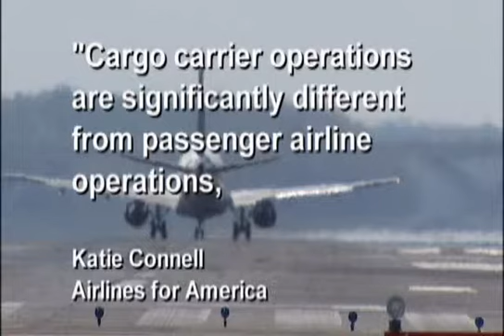National World News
new pilot rest requirements exclude cargo planes